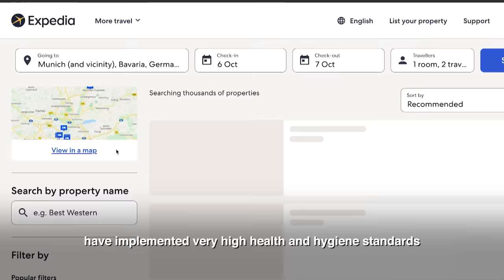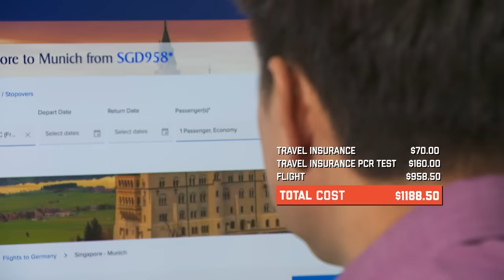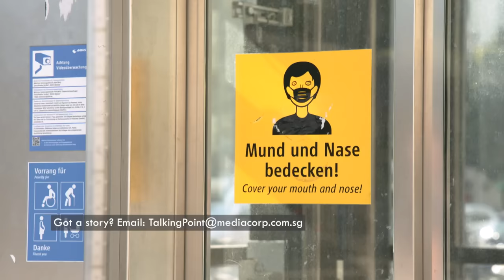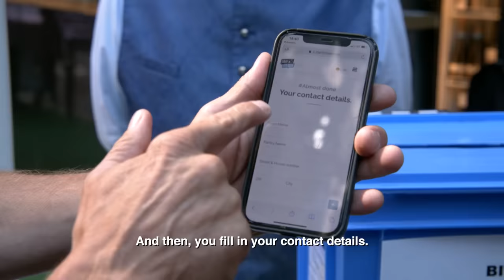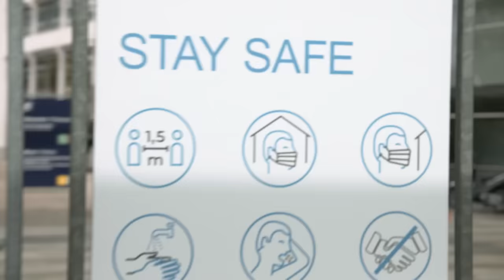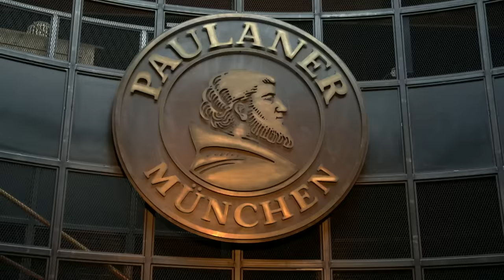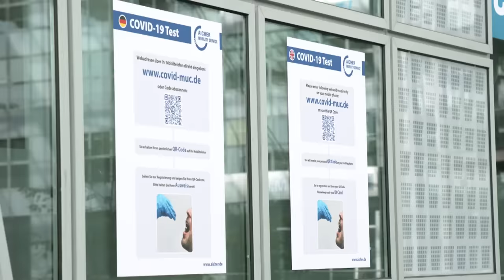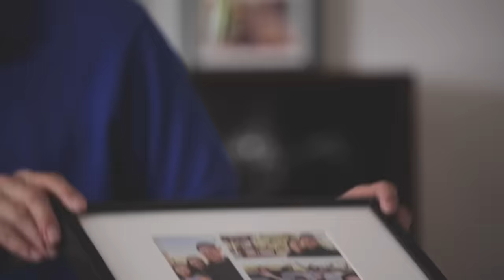Travelling During A Pandemic: How Has It Changed? | Talking Point | Full Episode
After an 18 months long wait, leisure travel has finally resumed. And it’s all thanks to the new Vaccinated Travel Lane, which allows fully vaccinated travelers to enter Singapore from Germany and Brunei without having to serve a quarantine. But there is a long list of requirements to fulfill before you can take off, and with the pandemic still ongoing, is it worth the risk? In this Talking Point Special, host Steven Chia takes off to Germany to find out what vacationing is like during a pandemic, and whether it’s worth your extra time, effort and money.